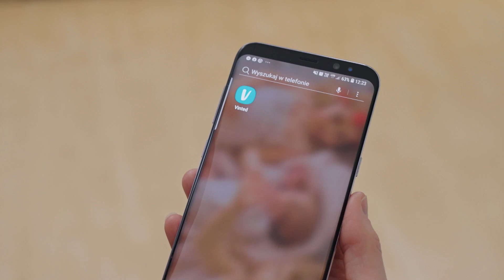DZIĘKI TYM WSKAZÓWKOM SZYBKO ZAROBISZ NA SWOICH UBRANIACH! | Skarby z szafy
Chcesz sprzedać swoje ubrania, ale nie wiesz, od czego zacząć? Ania Dec podpowiada, na co zwrócić uwagę, aby zamieścić jak najlepsze ogłoszenie w sieci! Te wskazówki z pewnością pomogą Ci w sprzedaży! 🛍️

Oglądaj "Skarby z szafy" w niedziele o 10:50 w TVN Style oraz w Playerze
W piątym odcinku "Skarbów z szafy" Ania Dec odwiedza barwną, artystyczną parę - Justynę i Andrzeja, którzy są rodzicami trzech, fantastycznych dziewczynek! Ta "ekipa" ewidentnie potrzebuje porządków w szafie. Najlepszym sposobem jest wystawienie nieużywanych już ubrań  w aplikacji Vinted - gdzie zyskają drugie życie. Ania pokaże im, jak zbudować relacje z potencjalnymi kupcami i zachęcić ich do transakcji!